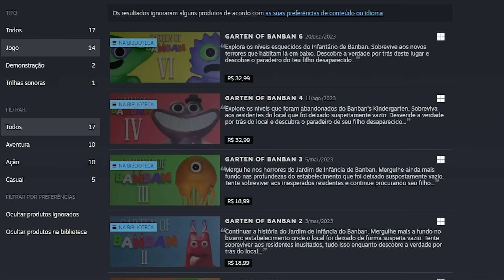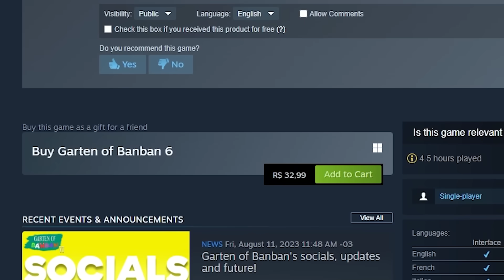ELE ESTÁ CONTROLANDO TODOS OS MONSTROS DA CRECHE INFANTIL! - Garten of Banban 6 (DUBLADO)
Continuamos nossa decida pela creche tentando encontrar o cetro mágico da rainha! CONFIRA E SARAIVA O LIKE!